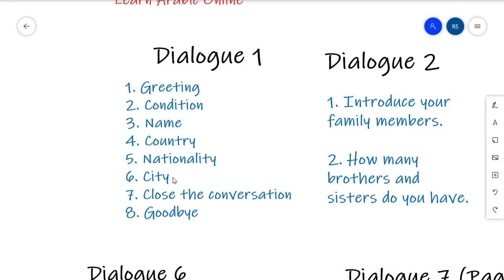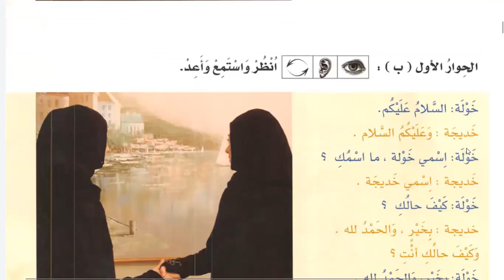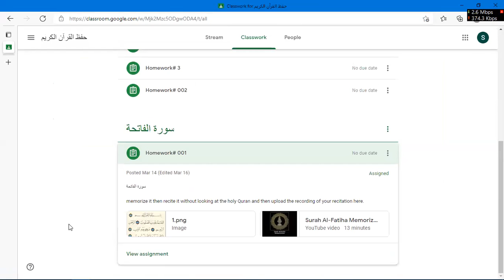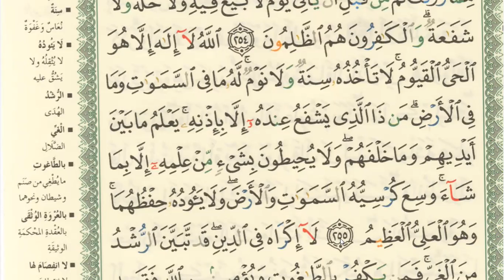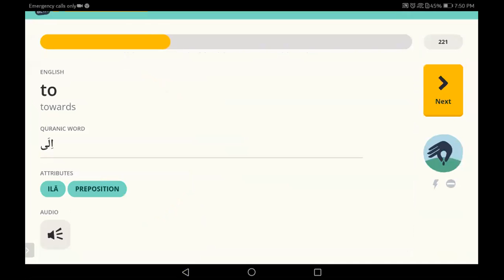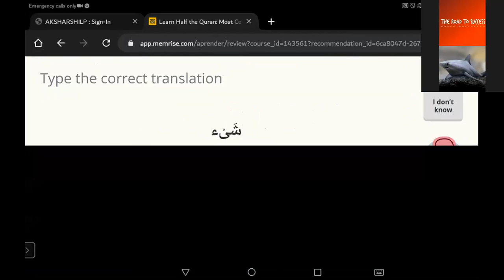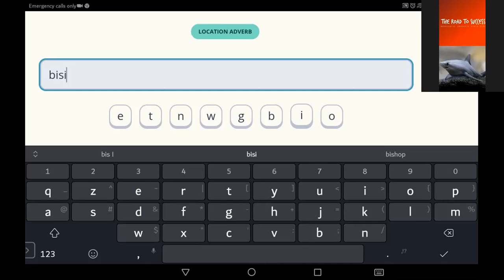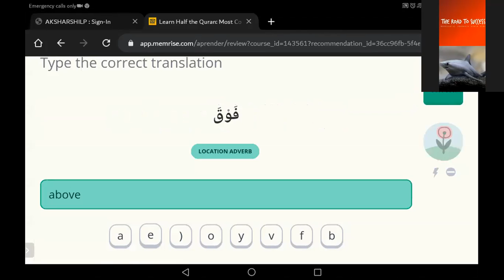Learn Arabic for kids